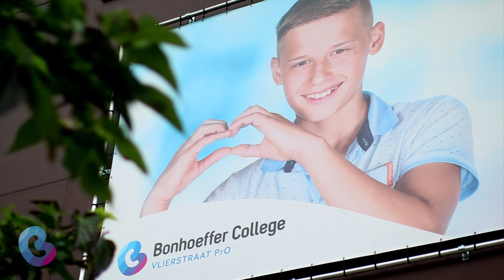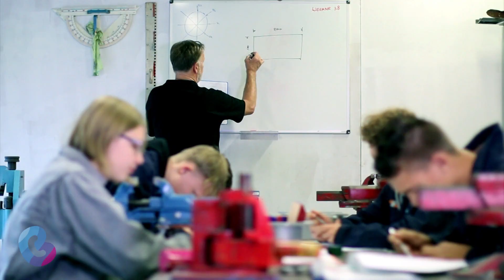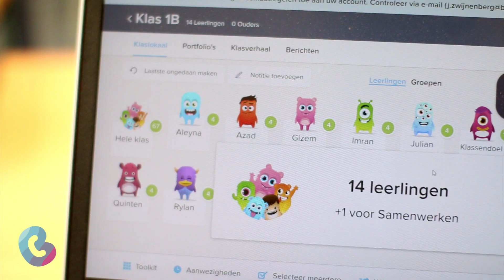Bonhoeffer College Vlierstraat PrO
Bonhoeffer College Vlierstraat PrO (voor ouders)

Waar gaat uw kind naar toe?

Wanneer uw zoon of dochter dit schooljaar in groep 8 zit, dan bent u inmiddels - samen met uw kind - aan het nadenken over het vervolgonderwijs. Een spannende tijd voor uw kind. Maar zeker ook voor u. Want kies maar eens precies díe school die het best bij uw kind past. Waar het zich helemaal thuis voelt en uitgedaagd wordt om zichzelf en de wereld te ontdekken.

Op Bonhoeffer College Vlierstraat PrO gaat dat zeker lukken. Op een eigentijdse manier gaan we op zoek naar wie uw kind is, wat het goed kan en welke dingen hij of zij echt leuk vindt. Samen grenzen verleggen en talenten ontwikkelen.

In deze video kunt u alvast kennis maken met onze school.

Meer weten over het Bonhoeffer College? Kijk dan op